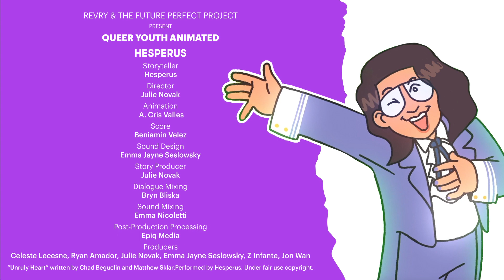Hesperus - Queer Youth Animated S2E12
Hesperus · Ep. 12 · Queer Youth Animated Season 2
By seeing themselves reflected on screen in their favorite LGBTQ movies and television shows, Hesperus gains the confidence to live life in full, vivid color.

Credits
Storyteller: Hesperus
Animation: A. Cris Valles
Dialogue Mixing: Bryn Bliska
Sound Mixing: Emma Nicoletti
Post-Production Processing: Epiq Media
A Revry Original
Produced by The Future Perfect Project: Celeste Lecesne, Ryan Amador, Julie Novak, Emma Jayne Seslowsky, Z Infante, & Jon Wan

The Future Perfect Project is a non-profit organization dedicated to amplifying the voices of LGBT+ youth through music, animation, writing, and podcasts. We believe the self-expression of queer youth is a declaration of a better future for us all. Queer youth and allies ages 13-22: register for our free online workshops today!